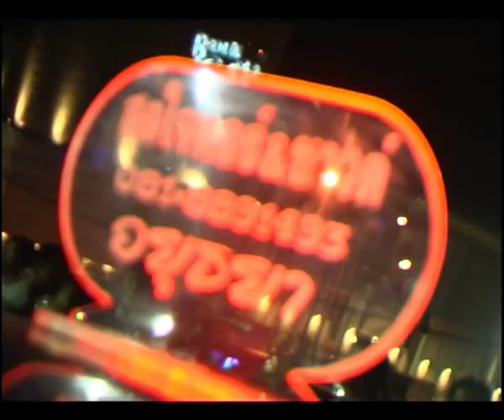cototy DANCE by Jigg